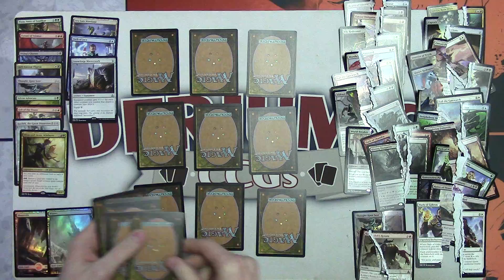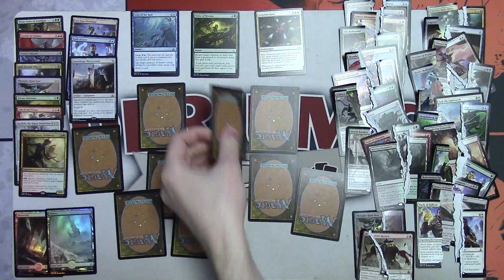Flip it or Rip it: Oath of the Gatewatch #36